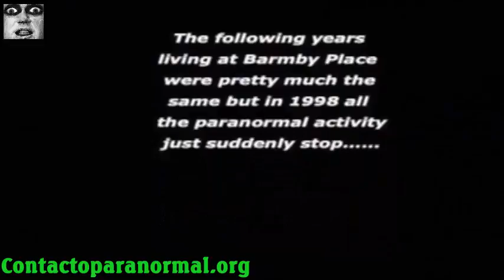记录的镜像外观